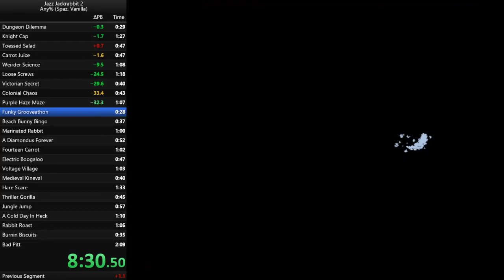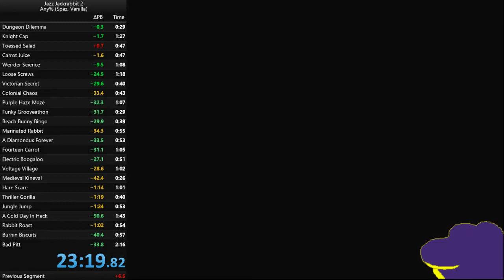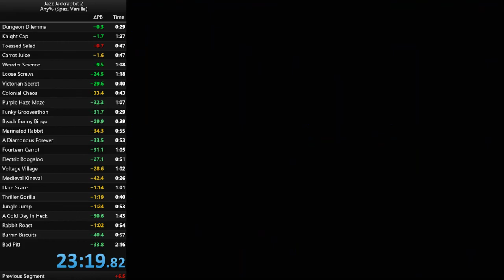Jazz Jackrabbit 2 - Spaz Any% - 23:19 (outdated)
A much better run overall, didn't miss all the TNT skips this time. Also got the copter clip.

Maybe someday I'll be able to win without dying to the devil or Devan, though...someday...